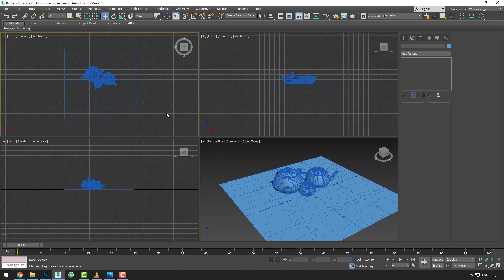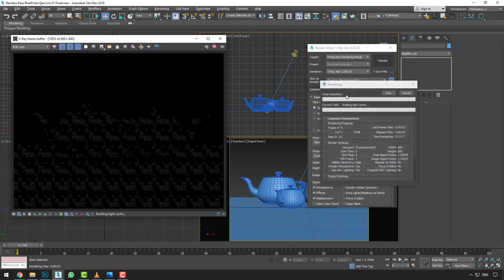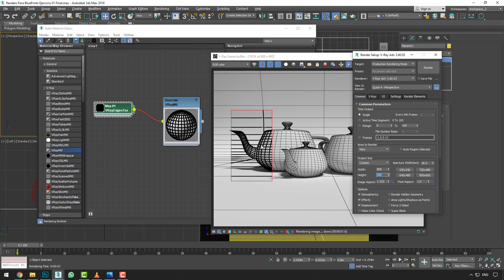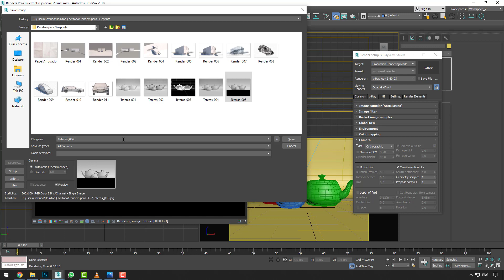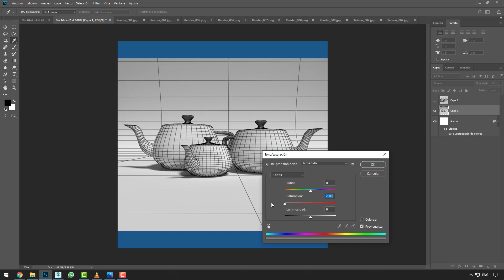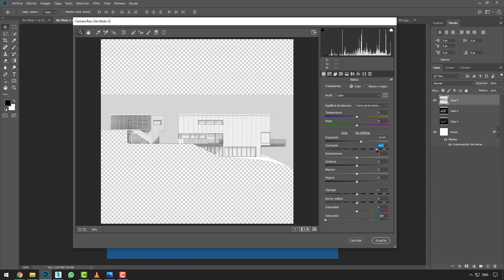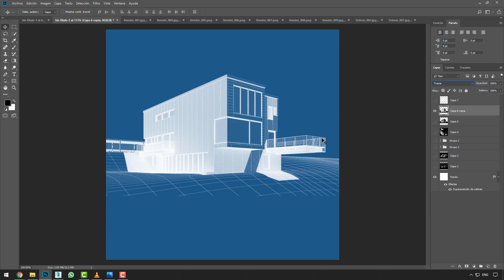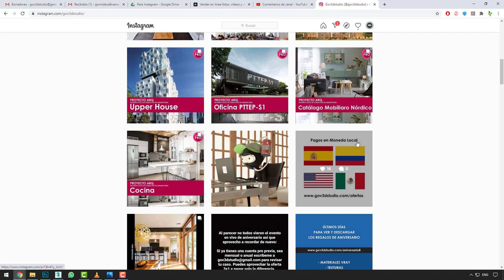Guía Completa para Renderizar y producir Imágenes y planos estilo Blueprint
Créditos Audio:
Música por Ramiro Scorolli